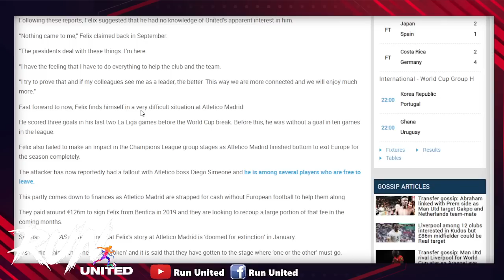ไม่หยอก! แมนยูจริงจังดึงตัวชูเอาเฟลิกซ์/อีริคส์สันเตือนผีอย่าคว้ากัคโป/คาเซมิโร่เซอร์ไพรซ์แฟนผู้ดี